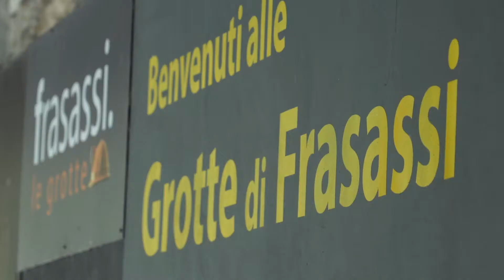Frasassi Climbing Festival 2017 - Il racconto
Terza edizione del Frasassi Climbing Festival 2017.
Riviviamola attraverso le immagini e le parole di Maurizio Zanolla "Manolo".

- FCF 2017-